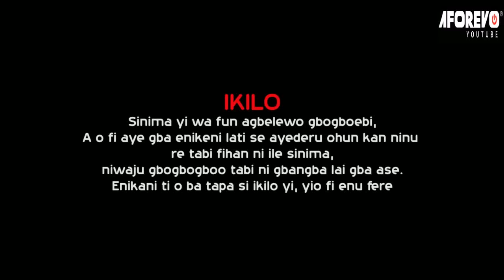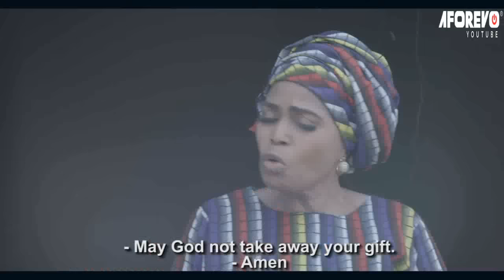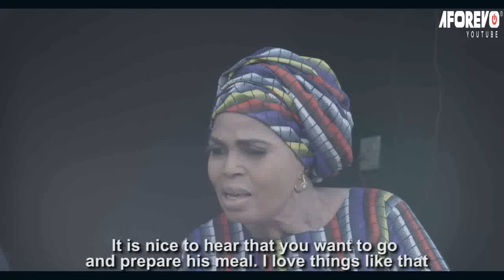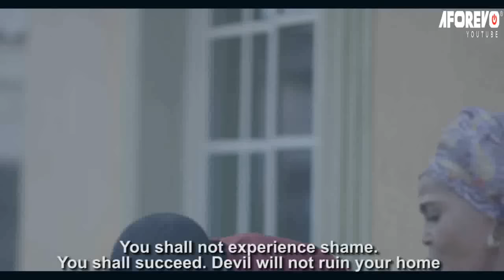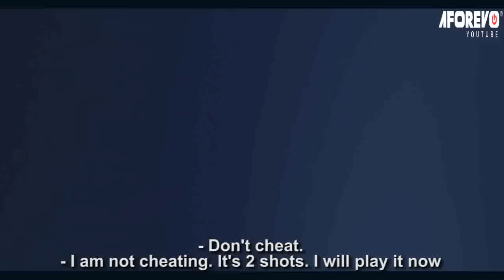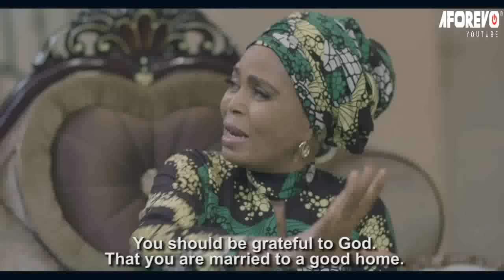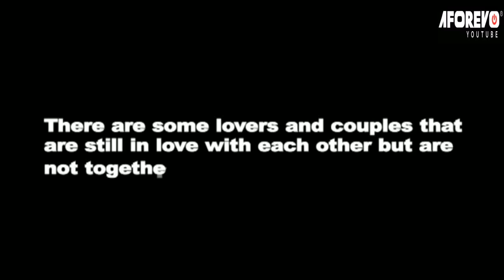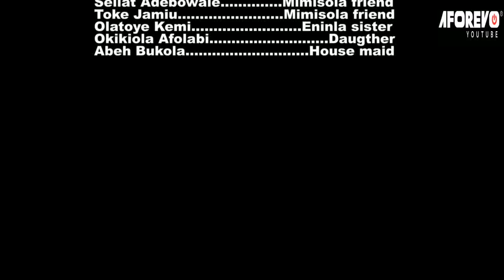IGBERAGA (EGO) - A Nigerian Yoruba Movie Starring - Wunmi Toriola, Kiki Bakare, Fausat Balogun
She is a disrespectful wife, and she has refused to take the advice of anyone to change. Will she lose her husband?